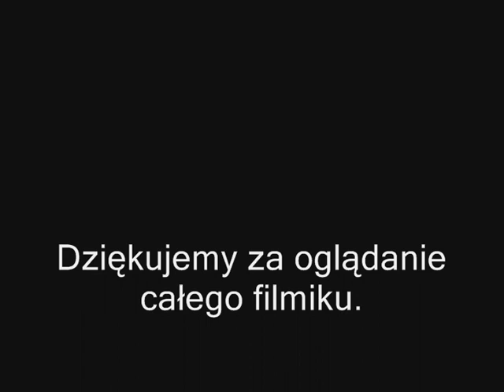MineCraft Sześcienny Pagórek odc.1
1 Odc. Zapowiadanej serii multiplayer z gry Minecraft.
Miłego oglądania.